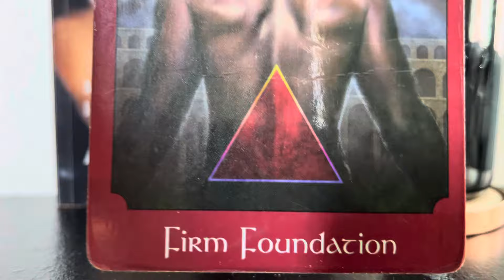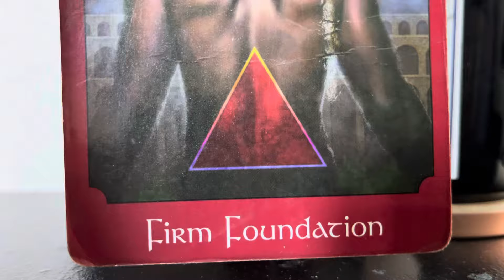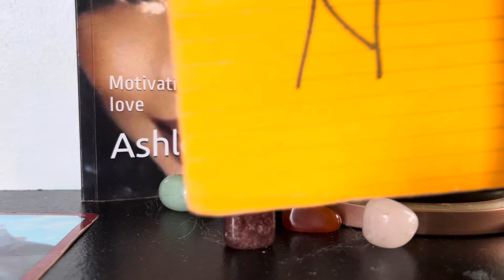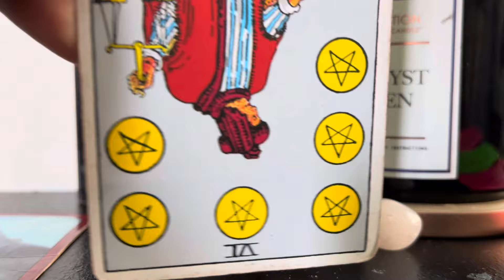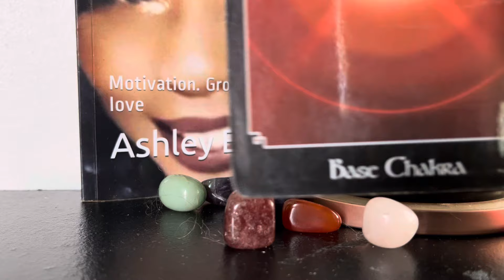U DA 1 DAT MADE IT OUT💫UR FORTUNE IS BEIN PROTECTED WHILE UR ENEMIES R DESTROYED✨U DA ROYAL HEIRESS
$TheEmpress222

🔥🥳THE BOUJEE COLLECTION🥳🔥 BOUTIQUE LAUNCHING JUNE 2024 GET A SNEAK PEAK O OUR EXCLUSIVE, TOP QUALITY, TRENDY PIECES DON'T FORGET TO SUBSCRIBE TO GET NOTIFED N SUBSCRIBE TO THE EMAIL LIST FOR UPDATES